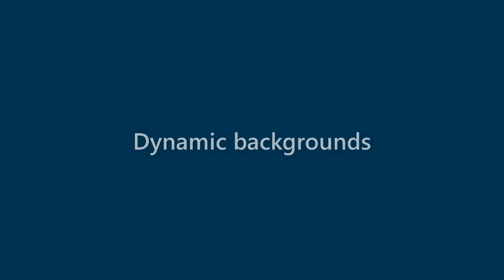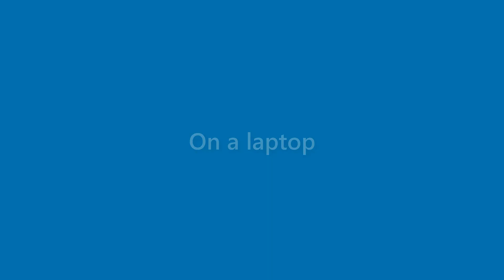Daisy Key - appearance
Name Look - Daisy Key - appearance. In this video we present "Daisy Key" name look and feel in various scenarios.
This video will cover:
How does "Daisy Key" look as a personal letterhead?
How does "Daisy Key" look on a business card?
How does "Daisy Key" look on a computer/laptop screen?
How does "Daisy Key" look with different background colors?
How does "Daisy Key" look with various fonts?